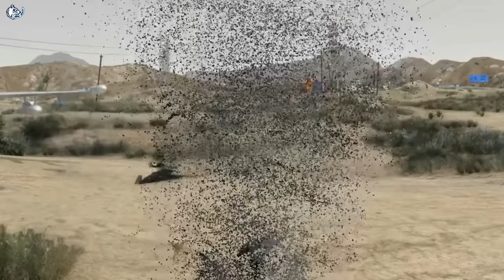GTA 5 : MICHEAL FOUND THE BILLIONAIRE OF LOS SANTOS | GTA 5 GAMEPLAY #545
Song: -